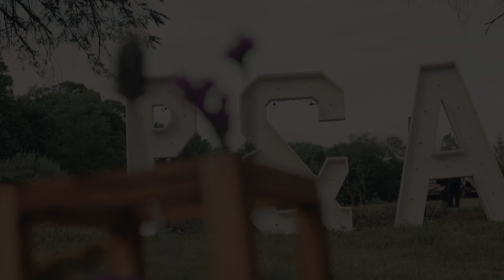Aakriti and Paribesh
Aakriti and Paribesh Wedding Highlights